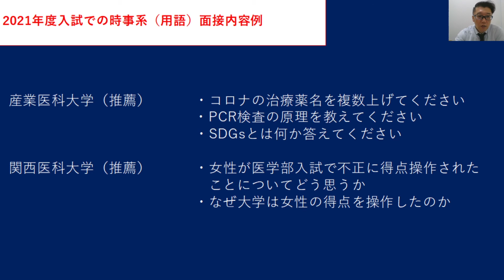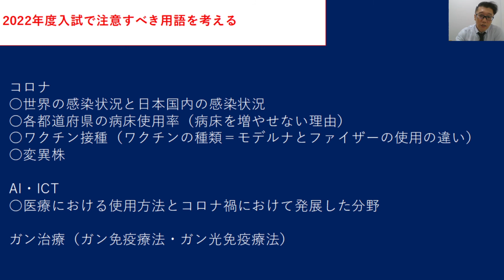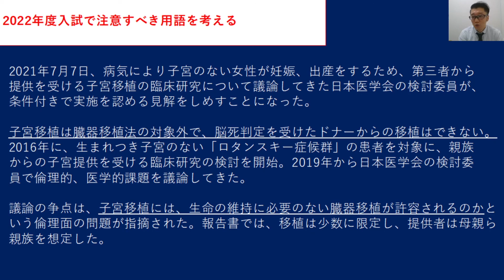【高３向け】２０２１年度国公立大 医学部医学科得点率・時事問題例から２０２２年度を考察する②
２０２１年度医学部医学科入試面接に出題された時事問題系面接内容の簡単な解説と2022年度入試で押さえておきたい時事テーマや倫理観をテーマにした出題例の考察をしています。